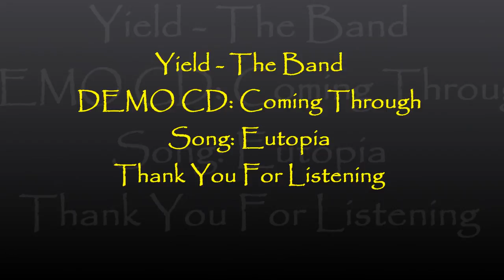yield band - song eutopia